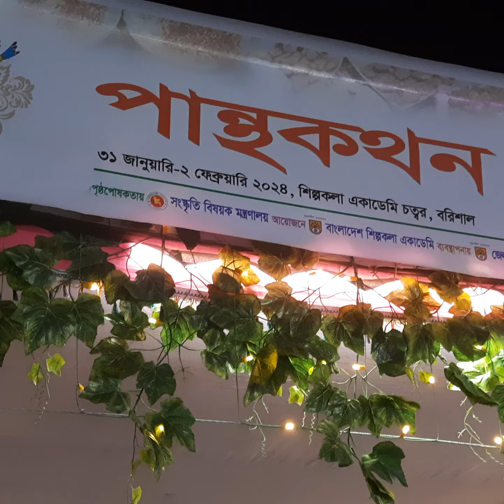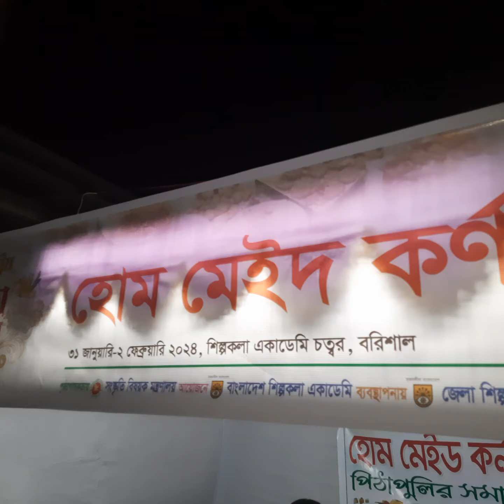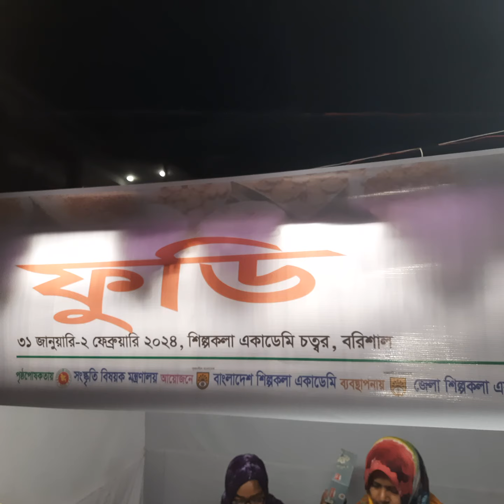বরিশাল জাতীয় শিল্পকলা একাডেমি পিঠা উৎসব মেলা।